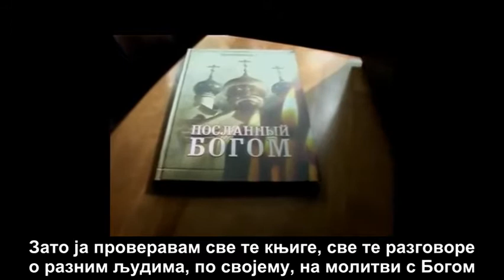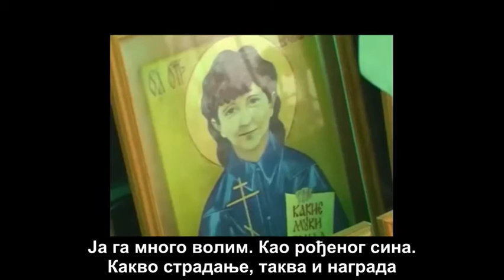ТИХА РАДОСТ - Дечак Вјачеслав 2.део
Свештеници РПЦ о дечаку Вјачеславу